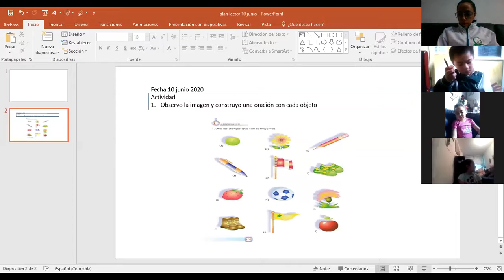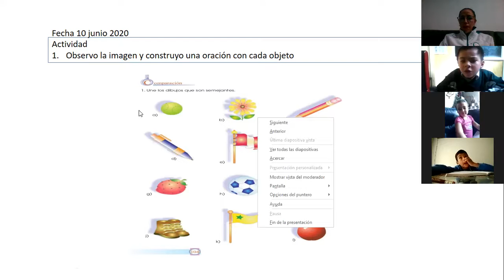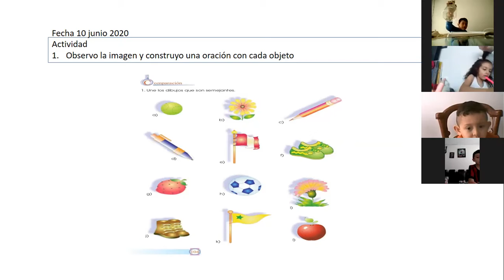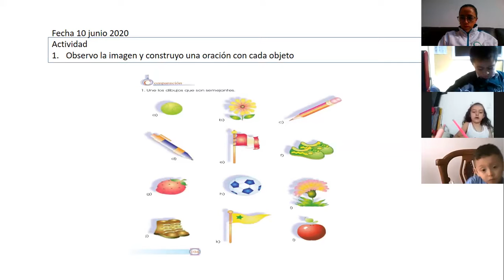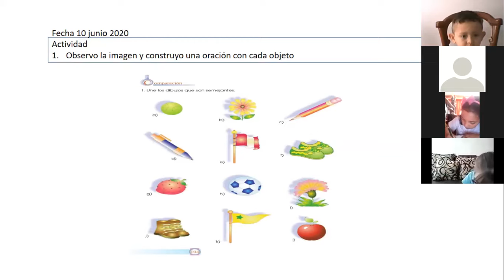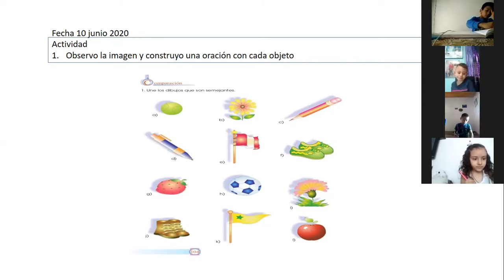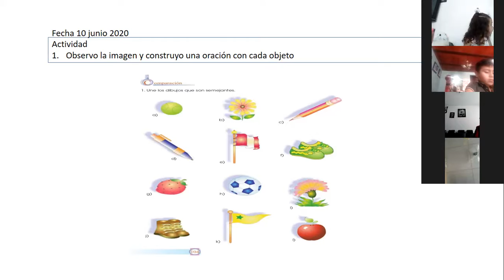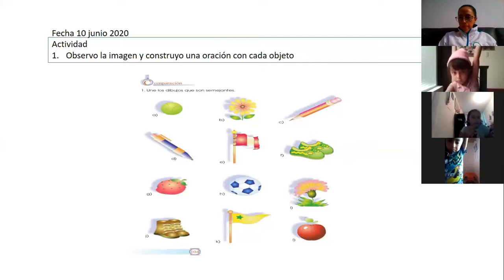Plan lector Clase virtual Grd 1º Construyo oraciones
Plan lector Clase virtual Grd 1º

Construyo oraciones